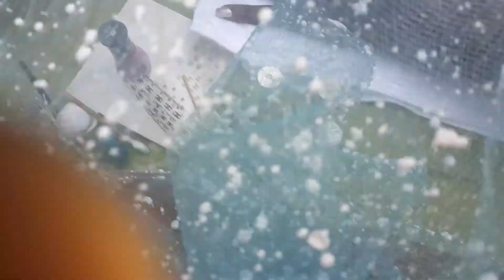Fi Wi Nails/Life With Gealeane....Bestie link up